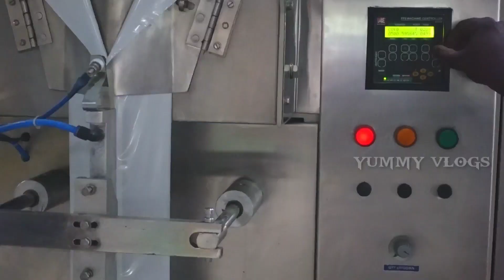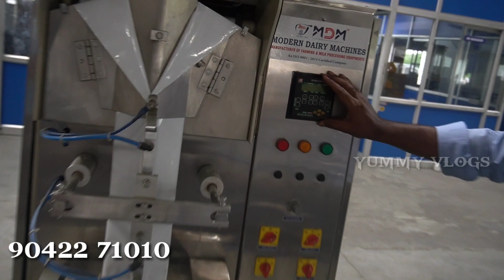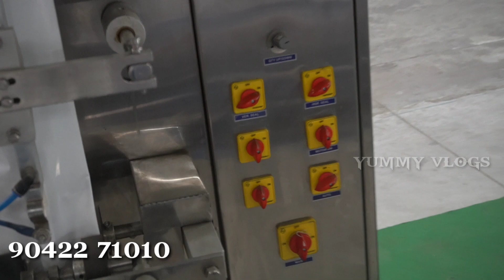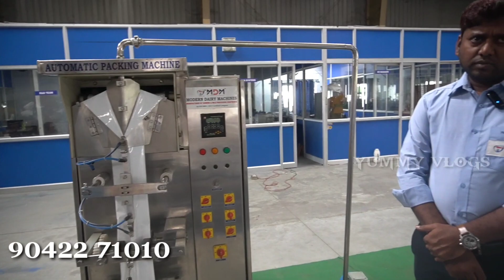Milk packing machine | best business tips | dairy machinaries |yummy vlogs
Price Details: Automatic Packing Machine price: 177000+18%(with censor)

Modern Dairy Machines Factory: Kovilapalayam, Coimbatore-641110.